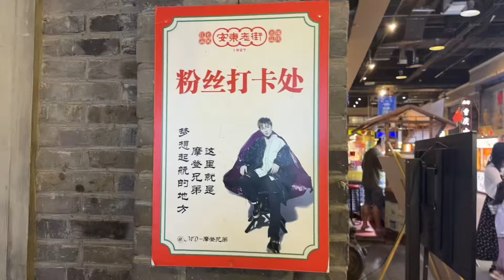回国带女儿体验中国文化，在美国长大的女儿乐坏了，玩疯了